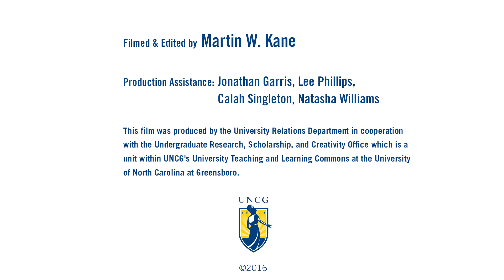Undergraduate Research at UNCG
Watch what our faculty, students and alumni have to say about undergraduate research at UNCG.